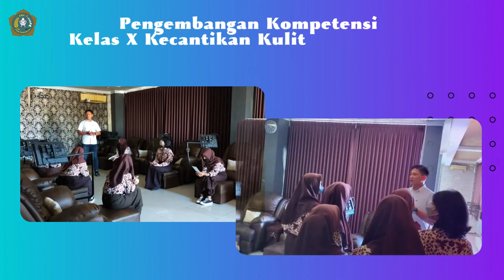Pengembangan Kompetensi Kelas X SPA & Beauty Therapy dan Kelas X Kecantikan Rambut dan Kulit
Pada tanggal 24 Mei 2022 Kelas X SPA & Beauty Therapy dan Kelas X Kecantikan Rambut dan Kulit melaksanakan kegiatan Pengembangan Kompetensi. Program ini bertujuan untuk memberikan gambaran reel peserta didik tentang budaya kerja serta berbagai jenis pelayanan di DUDI.
Kelas X SPA & Beauty Therapy belajar budaya kerja di Industri SPA di De Wave Therapy and Reflexology di Langensari no 21 Klitren Yogyakarta.
Sedangkan Kelas X Kecantikan Rambut dan Kulit belajar budaya kerja di Industri Salon Kecantikan di Kanaka Healthy Family Refleksi & Massage.
Selain belajar budaya kerja peserta didik juga mempelajari Teknik Pijat Refleksi.

SMK Bisa
SMK Hebat
SMK Negeri 6 Yogyakarta
Unggul, Cerdas, Berkarakter, YES !